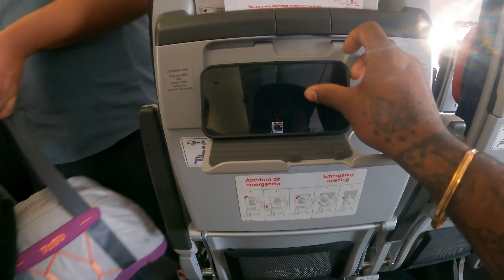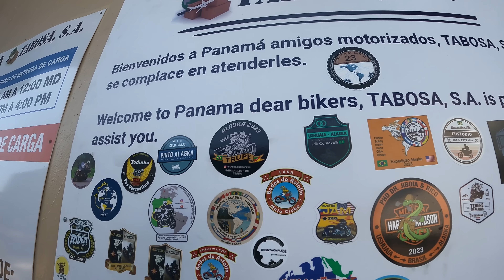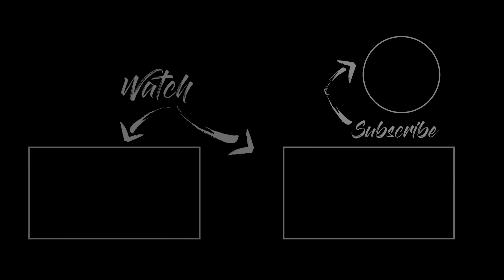Taking Delivery Of Bikes In Panama 😍 Helmet Pochu 😔 | Cherry Vlogs